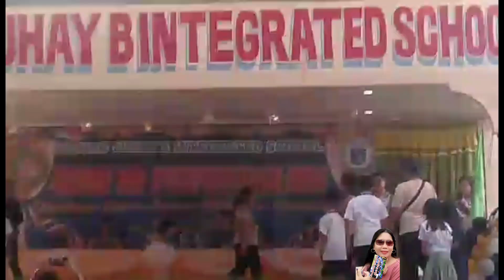HAKOT AWARD WITH HONORS My GRANDS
thank s for Warching and Support
Please  leave a comment þ